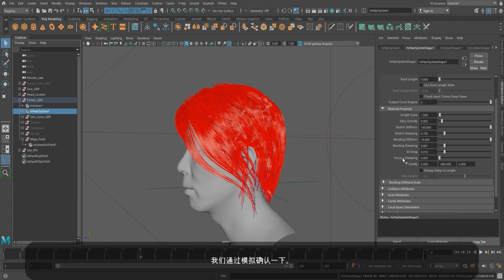13 Viscous Damping 01 Chinese Subtitle